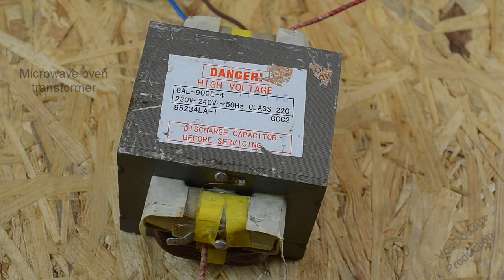Super High Voltage and Microwave Oven Transformer (MOT) - Ampere - Potential difference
A Microwave Oven Transformer (MOT) is used to create extremely high voltages at high power that can ionize the air into plasma.
potential_difference discharge # power grid # ohm's law # ampere